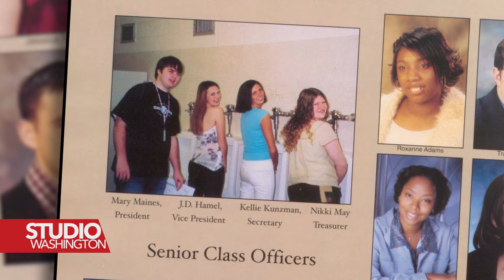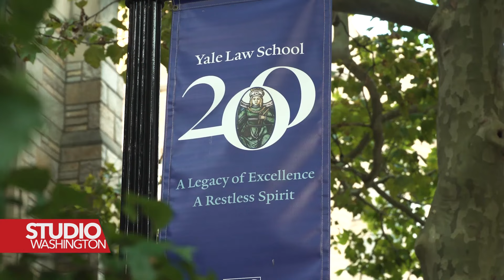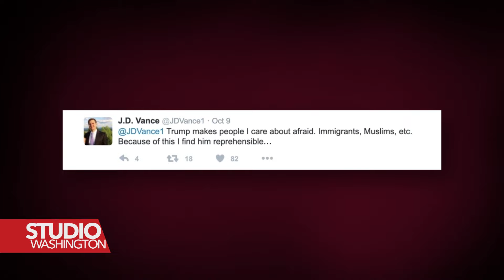JD Vance: Iz siromašne zajednice do životnog uspjeha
Život republikanskog potpredsjedničkog kandidata JD Vance tipična je, gotovo filmska priča dječaka iz siromašne zajednice koji nevjerovatno uspjeva u životu. Naša novinarka Carolyn Presutti nas podsjeća na djetinjstvo I ranu mladost JD Vancea.